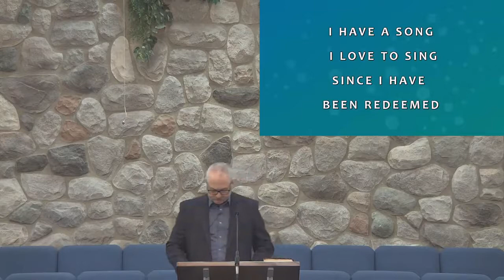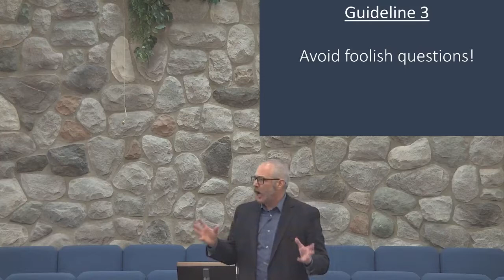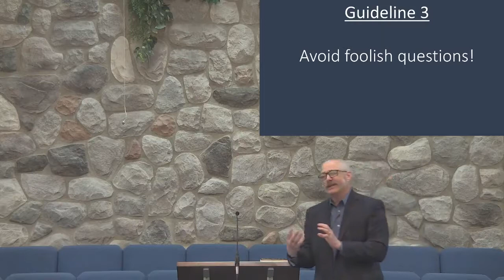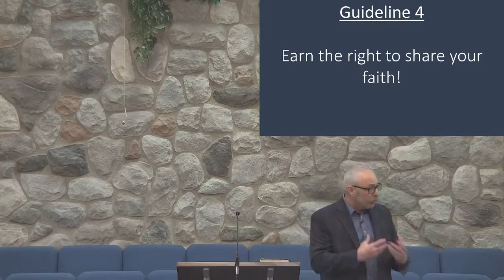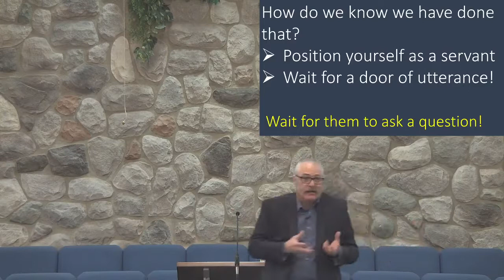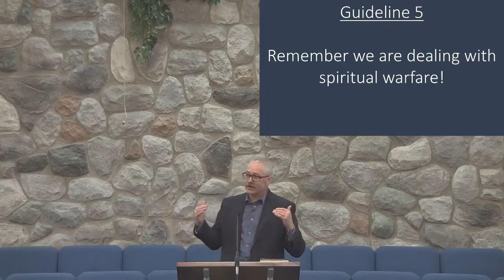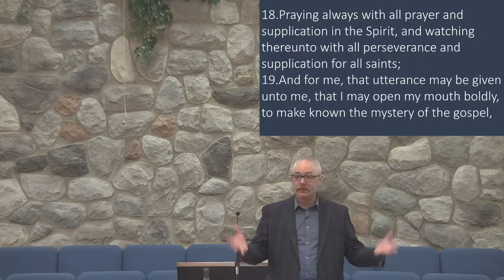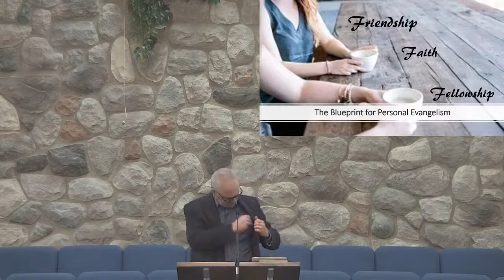Wednesday, March 10, 2021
Friendship, Faith, Fellowship